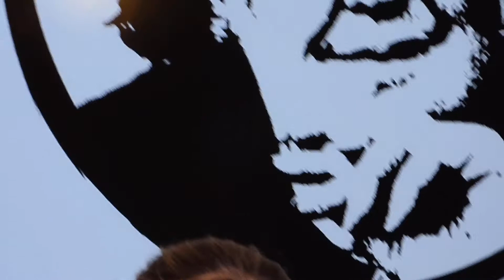ALDA MERINI, poetessa Parte 5 di 7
COMMEMORAZIONE
Dieci anni dalla morte
MILANO